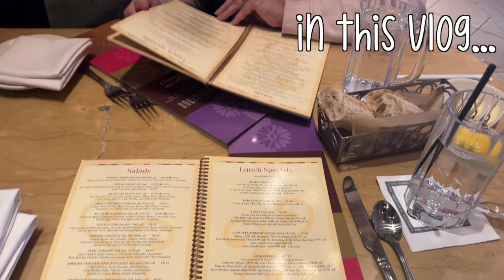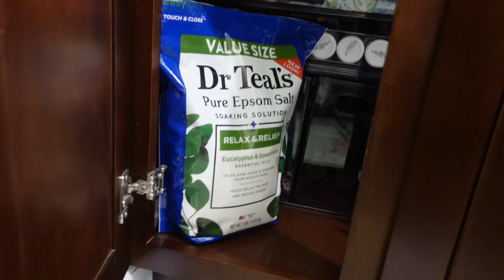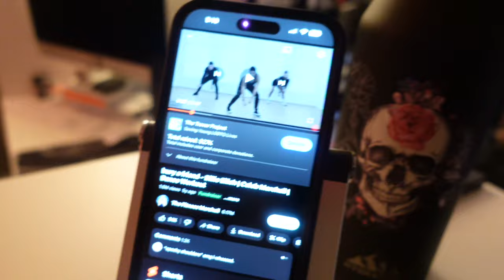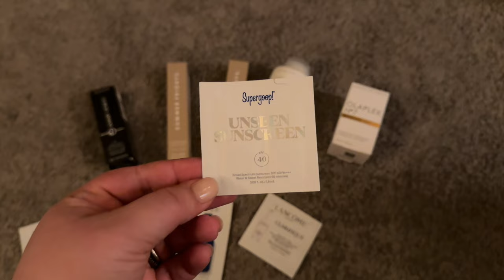cook, clean and organize with me, working from home and retail therapy | 𝓿𝓵𝓸𝓰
I m finally catching up on editing these vlogs! This is the long awaited "get me out of my apartment for a full day of shopping fun" vlog- and we might have gotten Rex a kids tent from Ikea LOL

Main Channel: @MonicaAdrianna
Vlog Channel: @MonicaAdriannaVlogs

Amazon Storefront (mainly lifestyle/vlog products)

📺 WANNA BINGE WATCH?  📺

♡ TAGS ♡
week in my life vlog, week in my life, ikea vlog, shopping vlog, retail therapy, work life balance,